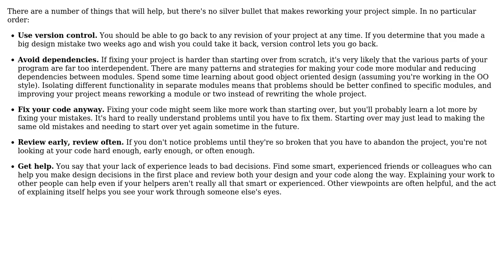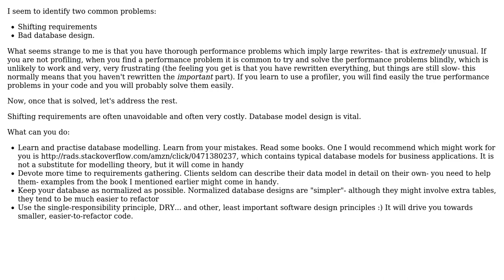Software Engineering: How to "back track"? (2 Solutions!!)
Software Engineering: How to "back track"?

With thanks & praise to God, and with thanks to the many people who have made this project possible! | Content (except music & images) licensed under CC BY-SA | Music | Images & others | With thanks to user esqew user Caleb user alex and the Stack Exchange Network Trademarks are property of their respective owners. You are responsible for your own actions.